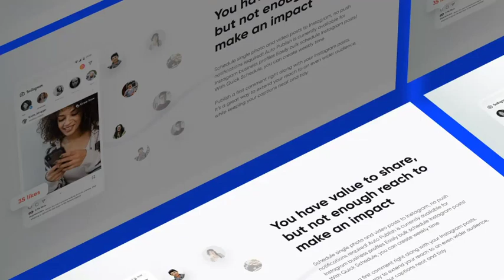Clean Web Promotion for After Effects 2023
Are you searching for a way to effectively showcase your website, app, or digital products? Look no further! The "Clean Web Promotion" template is designed to impress your audience with its sleek and modern design, making your promotional content stand out from the crowd.

With this template, you can easily customize the text, images, and colors to match your brand identity and create a seamless integration with your website or app. The clean and minimalist style ensures that your message is delivered clearly and effectively, leaving a lasting impact on your viewers.

Don't worry if you're not a skilled video editor; the "Clean Web Promotion" template is user-friendly and straightforward, making it accessible to creators of all levels. Simply drag and drop your content into the placeholders, and you're ready to go!

But the benefits don't end there! By optimizing your video's title, description, and tags with relevant keywords, you can increase its visibility on YouTube and attract more users to download and use your "Clean Web Promotion" template.

So, why wait? Don't miss this opportunity to elevate your web promotion game and attract more users to your website or app. Click the link provided and download the "Clean Web Promotion" template today. Get started on creating professional and attention-grabbing web promotion videos for your YouTube channel!